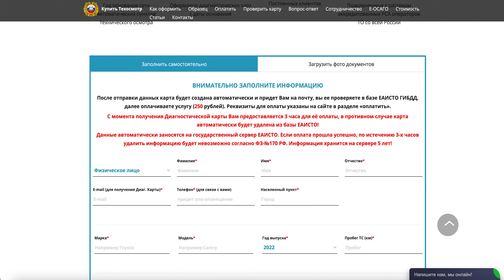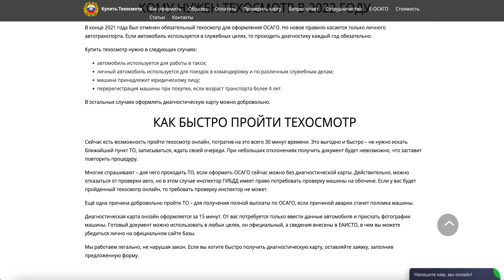Официальная диагностическая карта техосмотра. Техосмотр онлайн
Официальная диагностическая карта техосмотра. Техосмотр онлайн Наш онлайн сервис на протяжении многих лет помогает владельцам автомобилей с оформлением и получением диагностических карт техосмотра онлайн для ОСАГО. Без необходимости прохождения технического осмотра с личным присутствием (без заезда).